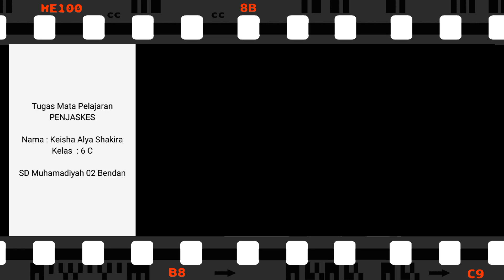TUGAS MATA PELAJARAN PENJASKES KELAS 6 DI SD MUHAMMADIYAH 02 BENDAN PEKALONGAN